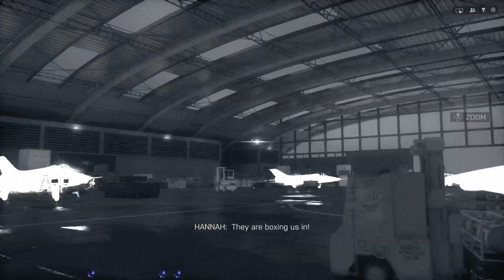Battlefield 4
P25 1080p